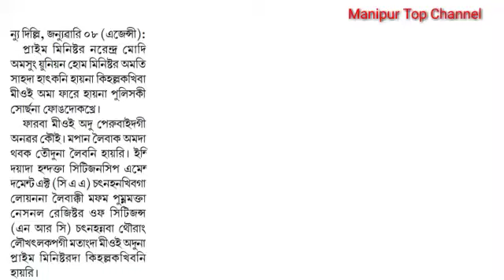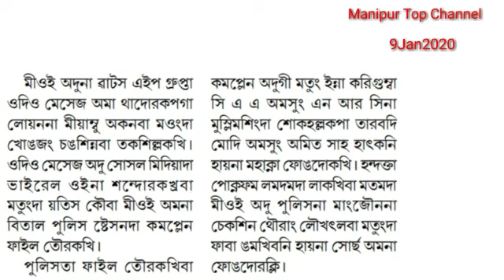PM Modi & Home minister Amit Shah hatkani kihalluba miyoi phakhre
PM Modi & Home minister Amit shah hatkani heina kihalluba miyoi phakhre heiri

Editor